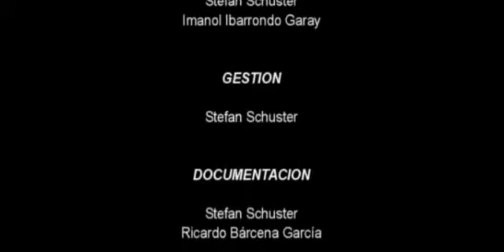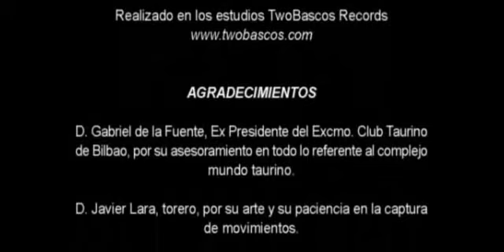Corte_de_Coleta.avi